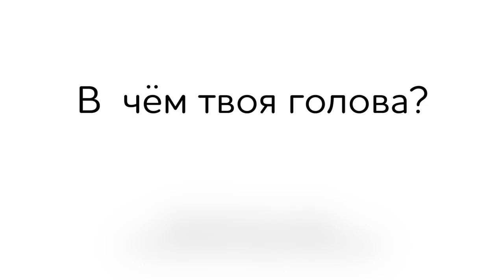В чём твоя голова?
Мастерская мультфильмов Мультистория
Г. Томск

Две подруги по-очереди попадают в музыку, играющую у них в головах